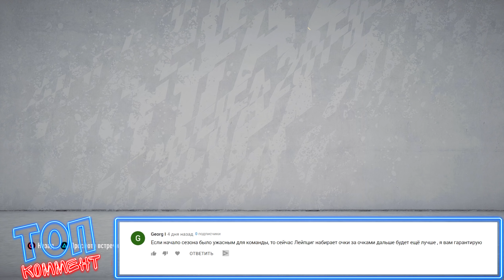FIFA 20 КАРЬЕРА ЗА ИГРОКА ★ |#14| - ЛЕЙПЦИГ ЕДЕТ НА ДОНБАСС АРЕНУ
Прохождение (walkthrough) КАРЬЕРА ЗА ИГРОКА FIFA 20 на Русском языке на PS4

00:00 | Начало
00:54 | Матч против Франции
04:16 | Матч против Вердер
09:31 | Матч против Шахтера
13:42 | Матч против Хоффенхайм

КАРЬЕРА ЗА ИГРОКА
FIFA 20
ФИФА 20
СТАРТ
КАРЬЕРЫ